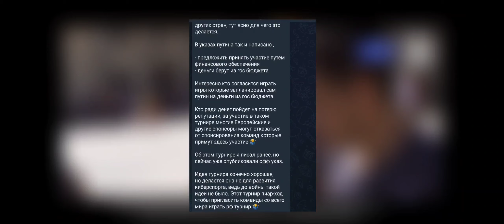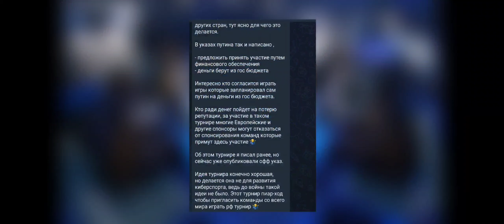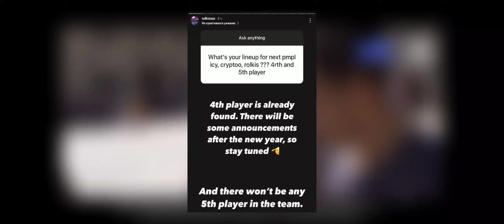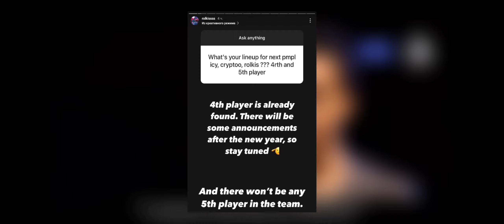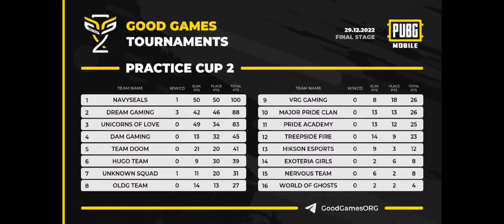25000000$ В КИБЕРСПОРТ, 3 ТОП 1 ЗА ОДИН ТУРНИР, ЧТО ТАМ С BRUTE FORCE И МНОГОЕ ДРУГОЕ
25000000$ В КИБЕРСПОРТ, 3 ТОП 1 ЗА ОДИН ТУРНИР, ЧТО ТАМ С BRUTE FORCE И МНОГОЕ ДРУГОЕ

здесь надо рассказать какую-то хрень, поэтому вот:

я играю в Pubg mobile с бета версии, несколько лет пытался попасть в киберспорт как игрок, потом пытался попасть в киберспорт как тренер, но ничего не вышло, вот теперь я пилю видосы по турнирам

momentos pubg new state, nãotempause, apkpubgnewstate, ministro,
hardpadla, feitz, пубг нев стейт, рubg android, mobile, mobile vs new
state, vs, pubg new state 90 fps, pubg new state 120fps, Hы¹о стейт пубг,
mobile gamer, alpha, troi 2051, troi map, pubg new state alpha, pubg new
state release date, fpp highlights, closed alpha, pubg new state
стейт, oldboy, пабг нев стате, фишки пубг нью стейт, хитрости пабг
нью стейт, баги пубг нью стейт, state, 99, pubg new state, revo,
federal, pubg ns, new state, pubg new state eua, pubg new state
brasil, senatexa, senab, alpha 7 , pmnc, loops, intz,
black dragons, pubg new state china, pubg new state highest kill
gameplay | record (28 kills) | pubg new state, pochinki, military base,
georgopol, new update, new best landing in novo, pubg mobile india, novo,
handcam gameplay, solo vs squad game play, new record, world record,
funny moments, lucky vs squad, solo squad 43 видео